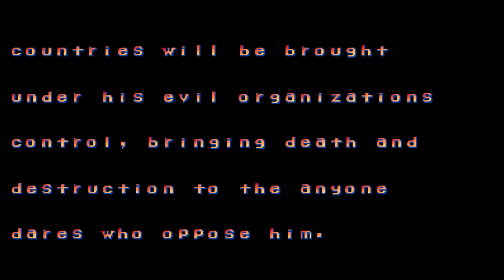II' Champion Edition Xiang Long, Chinese bootleg Koryu M.BISON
Kouryu is a hack of "Street Fighter II' - Champion Edition".